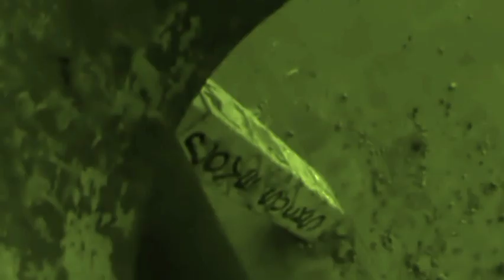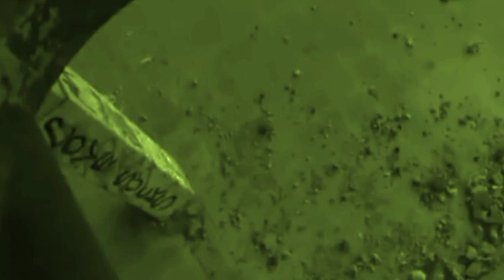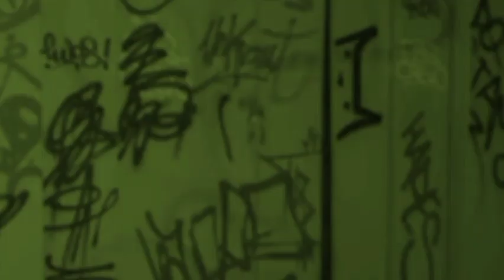lost places Hannover Continental werk Sgt spiderkill und Drachin minera in der Ehe jon Shadow Talks